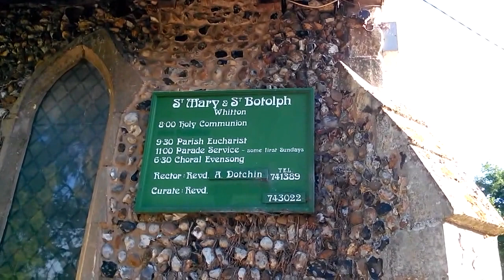Suffolk Ramblings 2